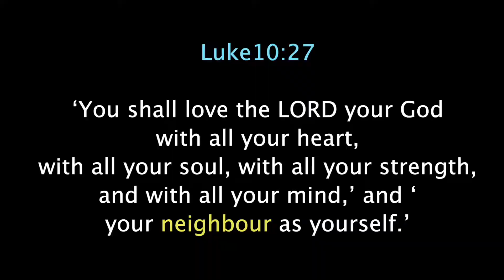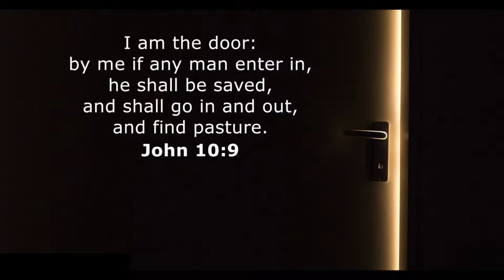The Good Samaritan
Friday Assembly - 18 February 2022